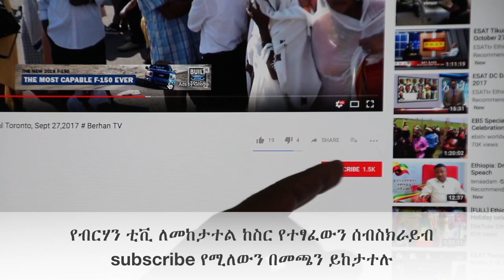Ethio Star Toronto Jun 20, 2019 Farewell Dinner Party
ኢትዮ ስታር የእግር ኳስ ቡድን አትላንታ ላይ ለሚደረገው ግጥሚያ ዝግጅቱን አጠናቆ ትላንት ምሽት ላይ የመሸኛ ፕሮግራም ላይ ተገኝተን ይህንን ፕሮግራም ይዘንላችሁ መጥተናል ተከታተሉ ።